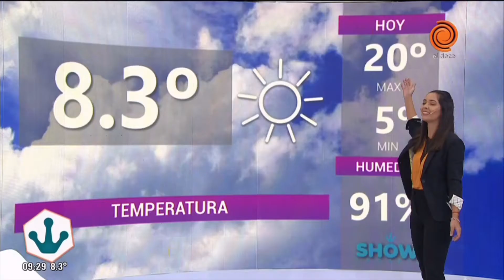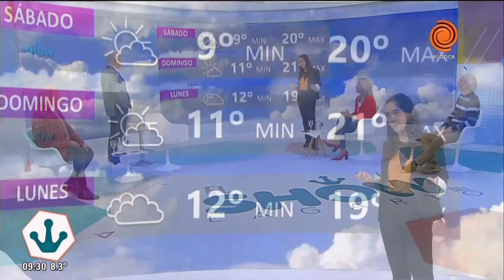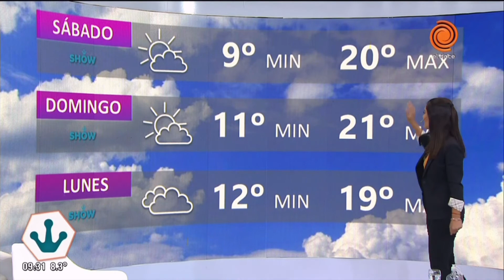Cronograma de pagos y servicios del día 7 de mayo de 2021